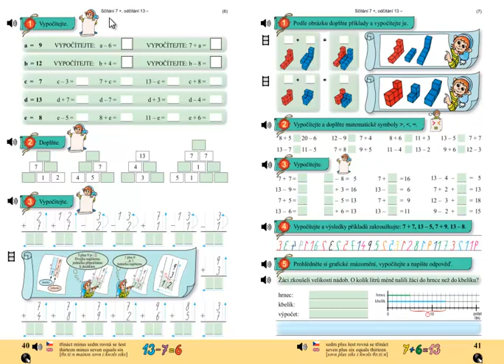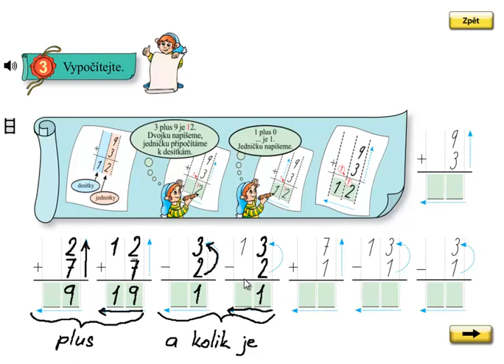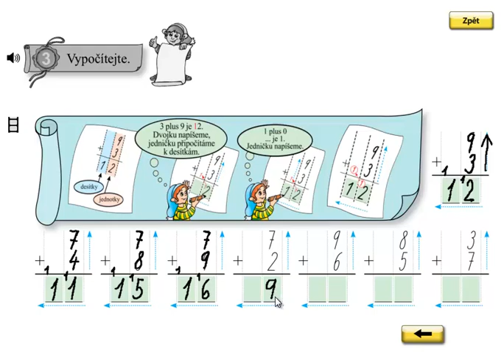Písemné sčítání a odčítání; Matýskova matematika 4.díl, strana 40, cvičení 3